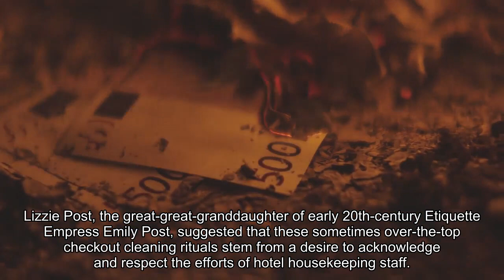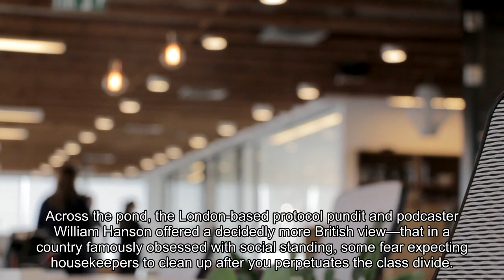Advice Should you clean up for hotel housekeeping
Checking into a hotel has evolved from a moment of disconnection to a full-on decontamination drill for some travelers. Scouring under beds, sanitizing sinks and disinfecting everything from the door handles to that notoriously germ-infested remote have become essential steps in the post-pandemic world where we’re hyperaware of germs. And don’t forget to check behind the curtains for intruders before bolting the door. Yet just when you thought you’d navigated all the rituals, there’s a new room riddle — and this time it’s about checking out. An exasperated LinkedIn post by hotel manager Dinesh Tewari showing a filthy room littered with trash, plastic bottles and cigarette butts exposed the horrors faced by housekeepers and opened up a whole new can of worms for guests. In the comments, hotel regulars proudly pointed out how they strip sheets, make beds and wipe down surfaces when checking out. These humble brags were met with adoring praise from cleaners — and mild befuddlement from everyone else. Unlike Airbnbs, hotels are surely the one place you can kick back, relax and check out without worrying about chores. Lizzie Post, the great-great-granddaughter of early 20th-century etiquette empress Emily Post, suggested that these sometimes-over-the-top checkout cleaning rituals stem from a desire to acknowledge and respect the efforts of hotel housekeeping staff. “It’s genuinely sweet, being aware of your potential impact on other people,” she said. Larry David might disagree; in the premier of this season of “Curb Your Enthusiasm,” the antihero feels judged by a housekeeper after he left what he thought was a reasonable mess. Across the pond, the London-based protocol pundit and podcaster William Hanson offered a decidedly more British view — that in a country famously obsessed with social standing, some fear expecting housekeepers to clean up after you perpetuates the class divide. “They don’t want an upstairs-downstairs relationship, or they think they’re really not the kind of person that has to be waited on hand and foot,” he explained. So, what’s really expected of us during our stay? It might be part of your morning routine at home, but making the bed in a hotel room isn’t saving anyone any time. The first thing your housekeeper will do is strip off all those dirty linens and send them straight to the laundry. Calvin Kanoho, a former rooms manager for the Ritz-Carlton in San Francisco, spoke of strict cleaning protocols covering everything from scuffs on the walls to the way the chairs are facing. Under those rules, if you’re in a twin room and didn’t use the other bed, the sheets are still going in the wash — and at luxury hotels, the same goes for the unused towels. The legend of Michelin inspectors dropping a fork on the floor to test restaurant service may have long since been debunked, but hotels still don’t want to risk a black mark — literally.